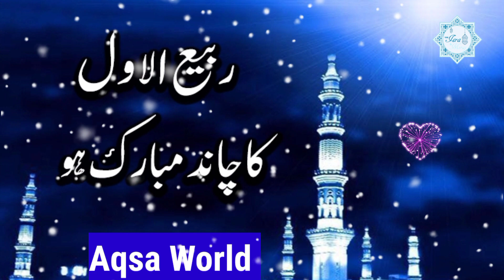Mubarak ho Muhammad Mustfa tashrif ly ay Urdu Naat 2022 prismlivestudio | Aqsa World 786#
jy bht he beautiful Status Naat hai.Beautiful ais lejy hai kah ais mah hmare peyary Nabi Hazrat Muhammad Mustfa ka Name hai

عورتوں کو اسپیکر پر نعت پڑھنی چاہیے یا نہیں علامہ محمد ثمر عباس عطاری کا بیان دیکھ سکتی ہیں ہیں 👇👇👇👇